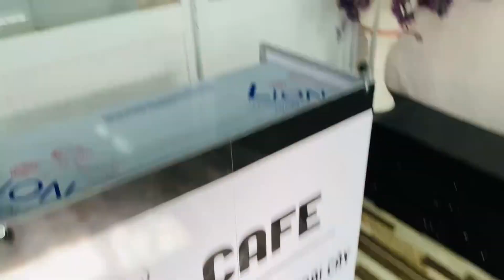Thiết kế cho mẫu xe bán cà phê xếp gọn thế nào để tiết kiệm chi phí?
Hầu hết mọi người sẽ rất yêu thích và bị thu hút đối với những mô hình kinh doanh nhỏ bởi thế bạn nên chọn tông màu sặc sỡ để mọi người bị thu hút hay màu đen, trắng tạo sự trang nhã cho không gian kinh doanh của mình. Đặc biệt nên tránh những tông màu quá tối khiến cho quán cafe bị dìm
Bạn nên lựa chọn các sản phẩm trang trí đơn giản nhưng không kém phần sang trọng hiện đại, thu hút sự chú ý của mình. Hiện nay, trên thị trường có rất nhiều vật trang trí đẹp, giá rẻ. Những mẫu đèn Led là một phụ kiện không thể thiếu, ấn tượng với khách hàng vào buổi tối.
Từ đó bạn sẽ tiết kiệm được chi phí đồng thời nhanh chóng thu hồi vốn, đồng thời thu lãi nhanh.
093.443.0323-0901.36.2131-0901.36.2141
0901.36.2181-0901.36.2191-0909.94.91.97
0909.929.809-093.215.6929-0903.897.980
Thời gian làm việc:
8h–17h30 (Thứ 2–Thứ 7)